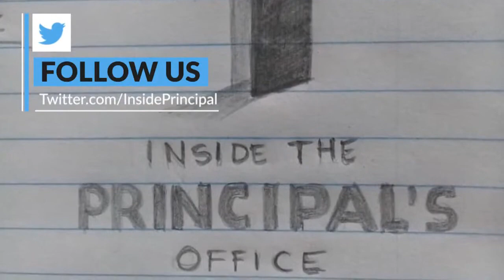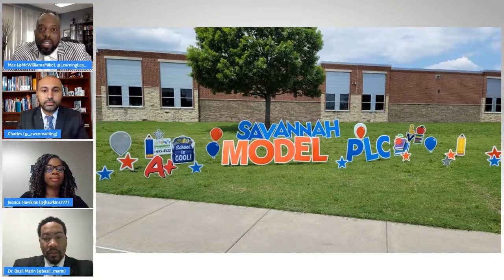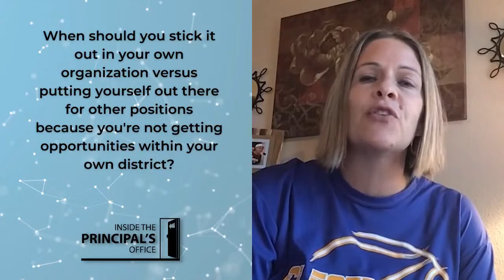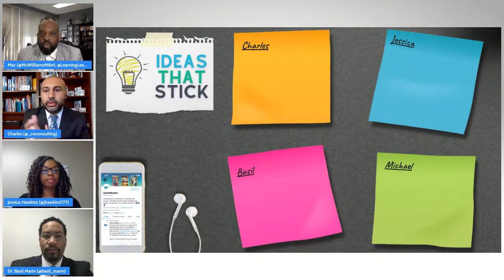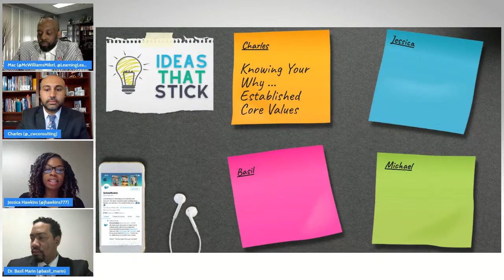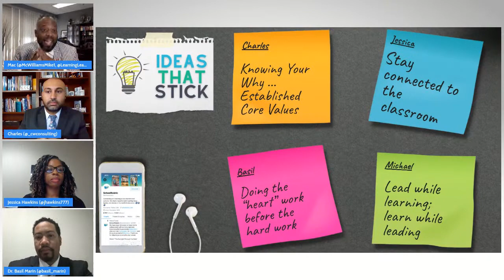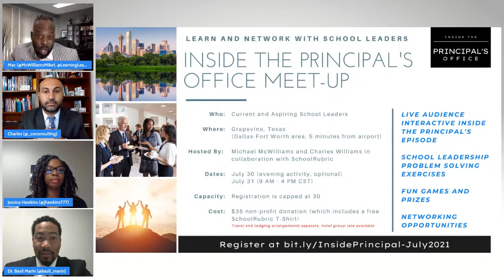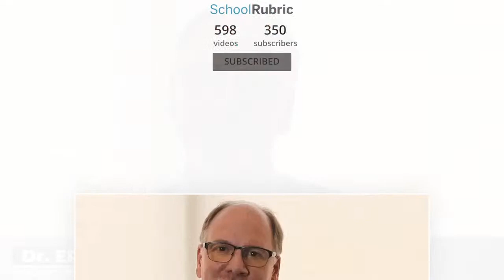Knowing When You're Ready: Making the Move to School Principal | Inside the Principal's Office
Receiving your first appointment as a school principal is a tremendous honor - but these appointments typically are not a result of luck, but rather hard work and intention. How can aspiring principals prepare themselves for these leadership roles and when will they know if they are truly ready to become a school principal?

We are joined by two assistant principals, Dr. Basil Marin (Chamblee Charter High School) and Jessica Hawkins (Lake Dallas Elementary) alongside our two co-hosts Michael McWilliams (Principal Savannah Elementary) and Charles Williams (Principal, Plato Learning Academy) for this engaging conversation.

0:00 Inside the Principal's Office Introduction
2:38 Introductions
7:07 Savannah Elementary Model PLC School
10:40 Following the lead of your principal but also building your own leadership capacity
19:50 Seeing the value that assistant principals bring and not boxing them in
25:04 "Climbing the ladder" internally or seeking opportunities externally
32:48 Ideas that Stick